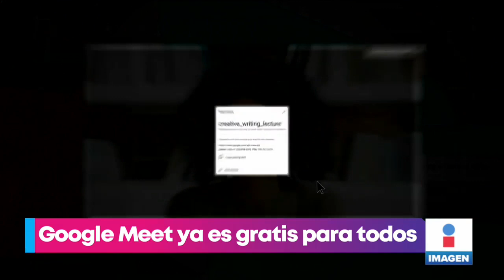¡Google Meet ya es gratis! | Noticias con Yuriria Sierra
GoogleMeet ofrece videollamadas de hasta 100 participantes con tiempo ilimitado hasta el 30 de septiembre.